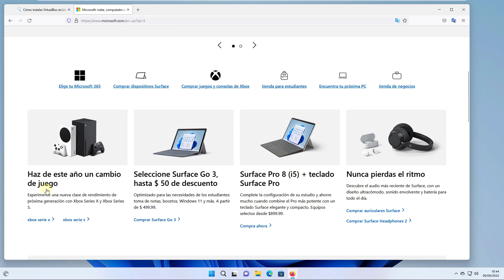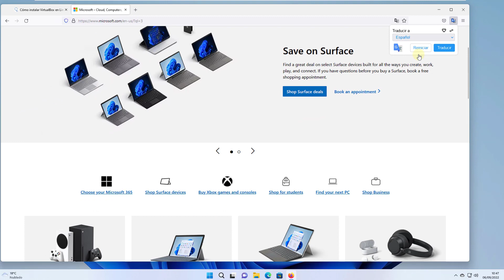TRADUCIR PAGINA WEB en Firefox ✔️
Solvetic te enseña cómo TRADUCIR PAGINA WEB en Firefox 🌐 𝗠𝗔𝗦 𝗧𝗨𝗧𝗢𝗥𝗜𝗔𝗟𝗘𝗦 𝗬 𝗧𝗥𝗨𝗖𝗢𝗦 𝗙𝗜𝗥𝗘𝗫𝗢𝗫

¿Cómo traducir una página web en Firefox? Te explicamos paso a paso que forma poder traducir una página web en Firefox de forma automática. Te explicamos cómo cambiar el idioma de una página web en Firefox.

Te explicamos cómo traducir una página web en Firefox añadiendo un complemento en Firefox que te permitirá traducir cualquier site al idioma que quieras.

Así puedes traducir una página web al español en Firefox (o a cualquier otro idioma). Fácil y rápido siguiendo los pasos del vídeo.